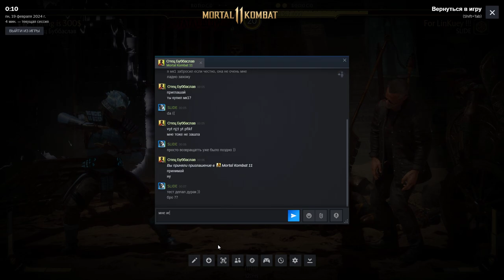Старый-добрый Mortal Kombat 11!!! Mr. OVerHead VS Manwel the Master - FT15/MK11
Всем привет! Добро пожаловать на мой канал. Не забудьте нажать «Нравится» и поделиться моим каналом или видео, а также включить обновления от меня)!!

Cooler 💨 Deep Cool Gammaxx 400 v2 Blue
Motherboard 🔳 Asus Prime B365 M-K
RAM ➖ TeamGroup T-Create 3200 Mhz 2x16
SSD 🖴  TeamGroup MP33 Nvme x4 256 GB
SSD 🖴  TeamGroup Elite 5L 480 GB
SSD 🖴  TeamGroup Vulcan-Z 1 TB
SSD 🖴  TeamGroup Vulcan-Z 512 GB
Graphics Card 📱 NVIDIA RTX 3050 8 GB EVGA XC Gaming Black
Power Supply 🔋Thermaltake TR2 S 700 W 80+
Mouse🖱️ Panteon MS72 7200 DPI Gaming
Keyboard ⌨️ Canyon Nightfall KG-7
Monitor 🖥️ Dell S2421HN 75 Hz